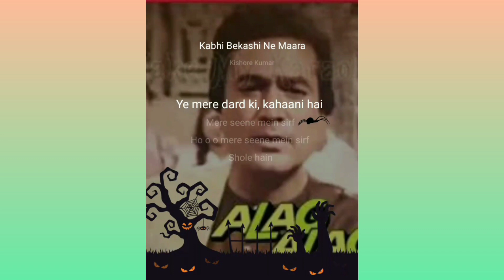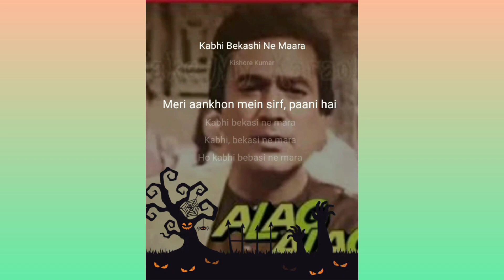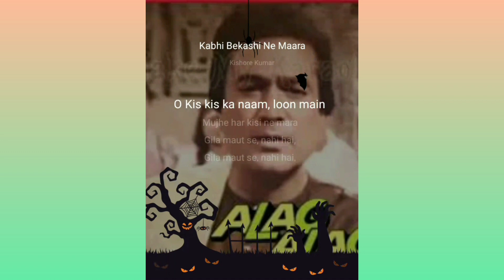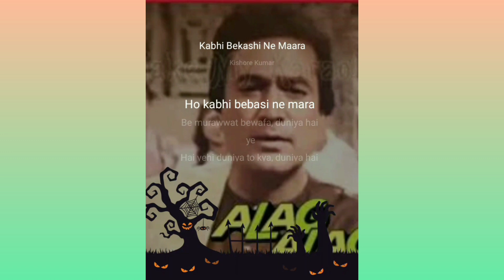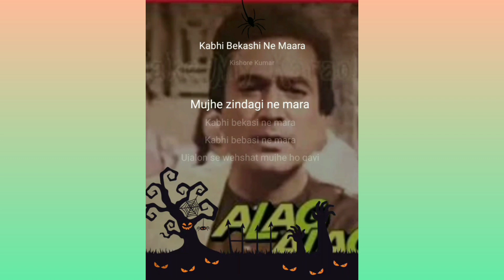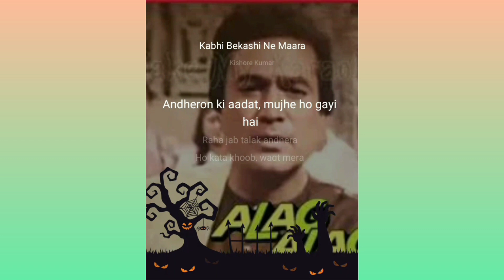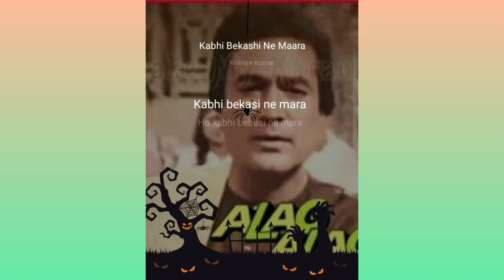Kabhi Bekasi Ne Maara # Vank # KK Song 🎵 ♥ ❤ # Kishore Kumar # Starmaker77093359 # YouTube